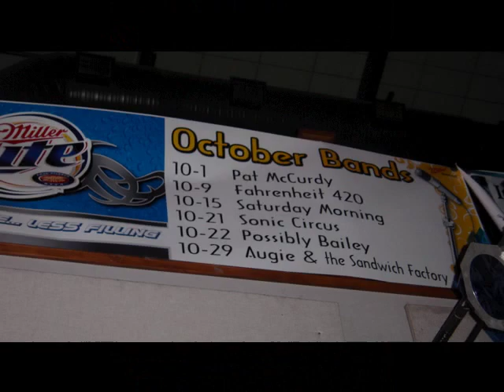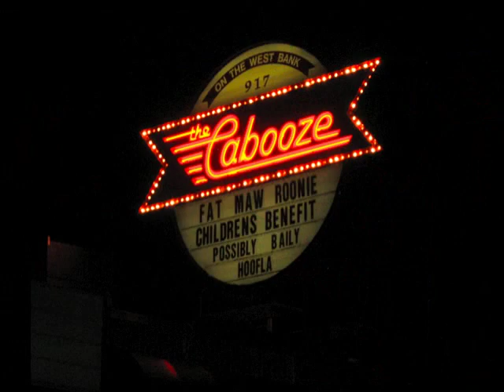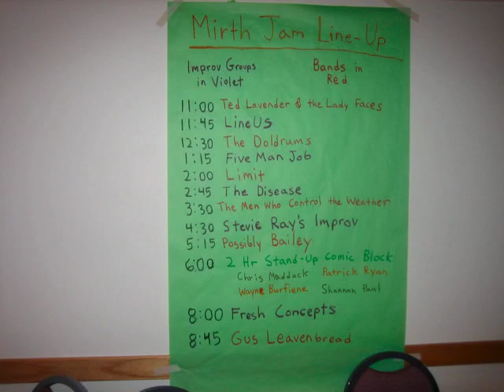Ghost Train - Possibly Bailey live @ 400 Bar Minneapolis, MN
Possibly Bailey live @ the 400 Bar, Minneapolis, MN 06Jan2007

Track #4 - Ghost Train

Rob Johnstone - Vocals, Guitar
Ryan Rentmeester - Vocals, Guitar
James Carroll - Bass
Dave Hansen - Drums